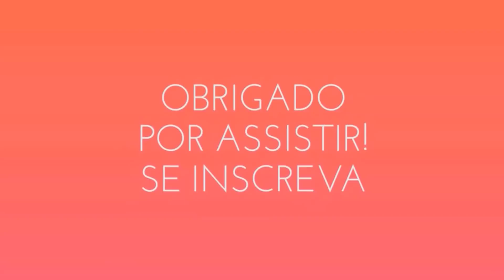COMO FAÇO MEU CACHORRO FILHOTE COMER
Como eu estou fazendo pra alimentar meu cachorrinho ainda filhote.